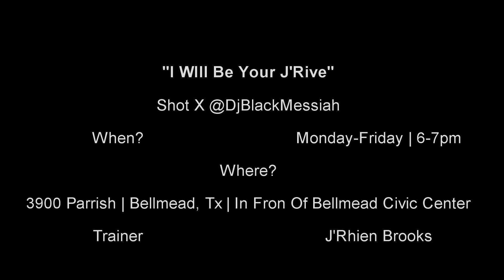J'Riven To Succeed! | Fitness Camp | Shot X @DjBlackMessiah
Presenting the "J'Riven To Succeed" fitness camp | Hosted by J'Rhien Brooks [Trainer] | We you to come out and have fun with us while building a better you!